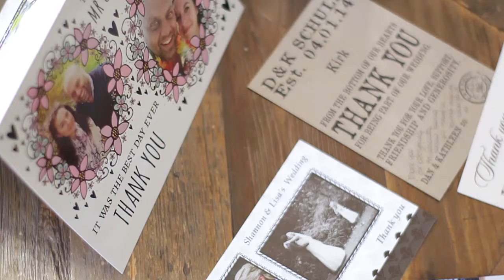The Bride Atlas Presents - Kirk Samuel Goodsell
Join us as Kirk talks us through why became a celebrant, what is important to him and he loves about his job!